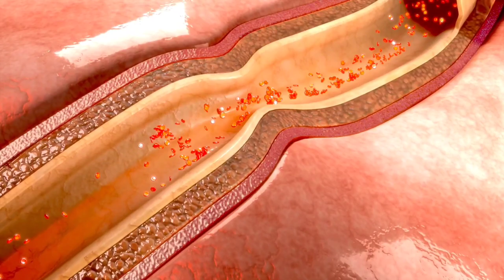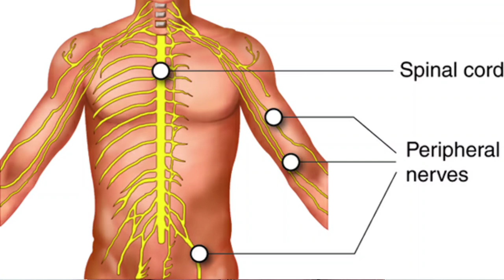Unexpected triggers of Heart attack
Hi myself Dr Nagendra thalor interventional cardiologist
Today we will discuss about unexpected triggers of heart attack
These are
Cold weather
Common cold and flu
Air pollution and car exhaust
Bronchial asthma
Alcohol
Coffee
Big heavy meals
Migraine
Emotion
Intense exercise
Sports and spectator
Getting up from bed in early morning
Lack of sleep
Disaster natural and man-made
Sex
All these conditions may precipitate heart attack
Thanks